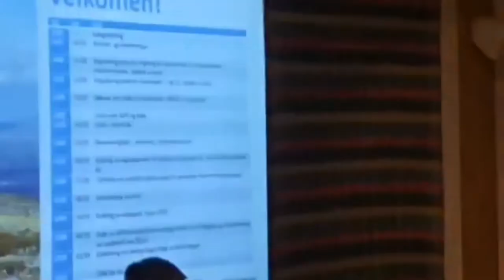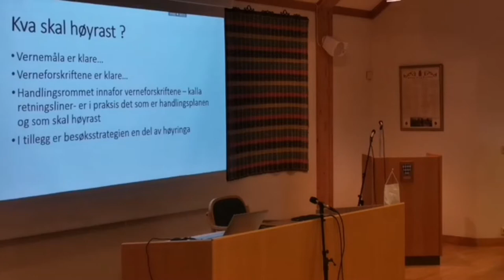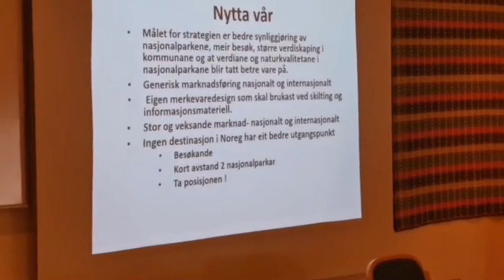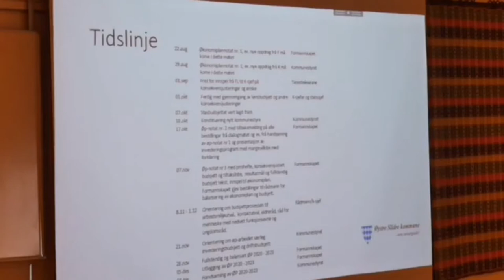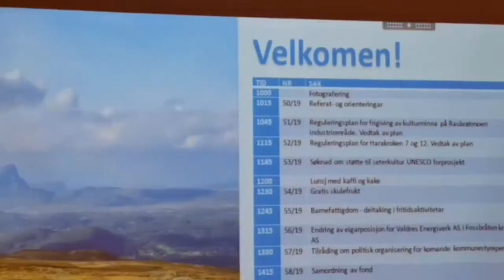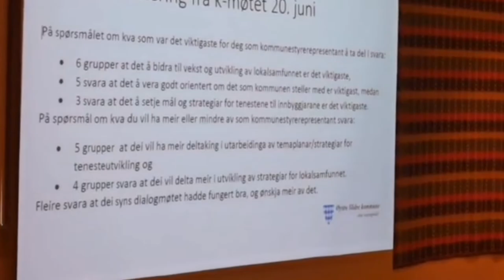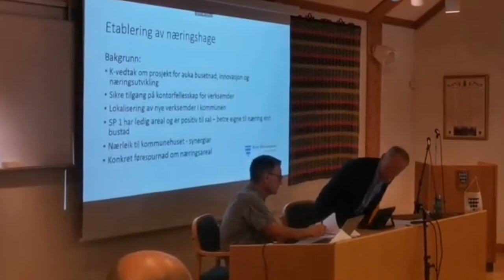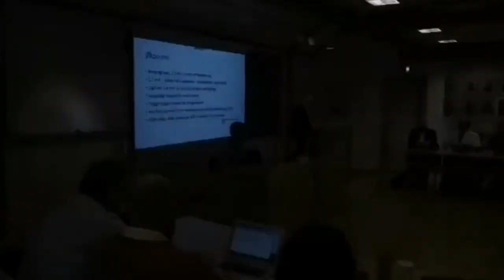Kommunestyremøtet i Øystre Slidre 29.08.19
Direktelenker til de forskjellige sakene som ble behandlet på nettavisa sine sider eiier under her.
Kommunestyremøtet i Øystre Slidre 29. august.

Ordførar: Kjell B. Melbybråten (A)

Rådmann: Jostein Aanestad

Videofoto og intervjuer: Mohammed Almousa og Roy Myrland

De forskjellige sakene følger under
Inga Thon Rogne åpna møtet med langeleikspel.

Intervju med henne og spill

Sakliste
Sak nr. Sakstittel
50/19 Referat- og orienteringar

-økonomiplan

–spørsmål til ordfører og rådmann

51/19 Reguleringsplan for frigiving av kulturminna på
Raubrøtmoen industriområde. Vedtak av plan

52/19 Reguleringsplan for Harakroken 7 og 12. Vedtak av plan

53/19 Søknad om støtte til seterkultur UNESCO forprosjekt

54/19 Gratis skolefrukt

55/19 Barnefattigdom – deltaking i fritidsaktivitetar

56/19 Endring av eigarposisjon for Valdres Energiverk AS i
Fossbråten kraftverk AS

57/19 Tilråding om politisk organisering for komande
kommunestyreperiode

58/19 Samordning av fond

59/19 Endring av møte plan haust 2019

60/19 Auke av driftsbudsjett/investeringsmidlar til ombygging og
rehabilitering av symjehall ved ØSUS

61/19 Etablering av næringshage/kjøp av bankbygget

Orienteringar: Kjell Håvard Tuv, leiar for næring og miljø, om Langsua nasjonalpark  (svak lyd blir bedre 3 min. ut i innlegget)

Intervju gjort etter at møtet var heva følgjer under.
–Ordførar Kjell B. Melbybråten takkar for seg.

–Marit Synnøve Opheim Østli, gruppeleiar for Arbeiderpartiet oppsumerar perioden

-Odd Erik Holden, gruppeleiar for Senterpartiet oppsumerar perioden

-Ellenn Flatland, vararepresentant for Venstre.

-Ole Martin Alfstad, avtroppande økonomisjef i Øystre-Slidre.

-Gunnar Thue, representant for Høgre

-Marit Knutsdatter Strand, stortingsrepresentant og kommunestyremedlem for Senterpartiet.

-Takk for jobben du har gjort Kjell.